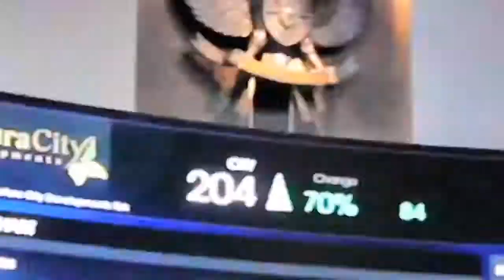Cluster Edelweiss Type 39/72 SERPONG NATURA CITY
Serpong Natura City memiliki kawasan resedential terbaik yang akan membawa anda hidup dalam kemewahan dengan berbagai fasilitas serta kenyamanan untuk tinggal bersama keluarga anda tercinta ❤🌳🌿👨‍👩‍👧‍👧🏠

Cluster EDELWEISS terbagi dengan berbagai type :
1. 55/72
2. 39/72

Luas bangunan / luas tanah standar

*SERPONG NATURA CITY*

*PROMO ISTIMEWA RUMAH BARU*
💰 Untung Berlipat Lipat
🏡 Rumah Tanah SHM
🕒 10 Menit ke kampus ITI dan Unpam
🚊 15Menit Stasiun Rawa Buntu
🚗 15 Menit ke TOL Serpong
✈45 Menit ke Bandara
🆓 Biaya KPR
☑ CASH BERTAHAP SAMPAI 10 THN 😍
☑ DP BISA DI ANGSUR SELAMA 24 X / 2 THN
☑ Gratis Bea AJB
☑ Gratis Bea BPHTB
☑ Gratis Bea KPR
☑ KPR DP 0% Ready Stock
☑ Cash Back
🎁 Hadiah Langsung Kanopi di cluster Edelweis
🎁 Bonus jika berkas KPR lengkap 14 hari sejak booking

*Ready Stock sangat terbatas*
 Lokasi sangat dekat :
➡ 45 Menit ke Bandara Soetta
➡ 15 Menit ke Stasiun Rawa Buntu
➡ 20 Menit ke pusat Perbelanjaan
Fasilitas Komersil:
➡ AEON MALL
➡ SMS
➡ LIVING WORLD
➡ Giant BSD
➡ Terras Kota
Fasilitas Kesehatan:
➡ RS Omni
➡ RS Eka Hospital
➡ RS Hermina

Hubungi :
Rian Hidayat  😊🙏🏽